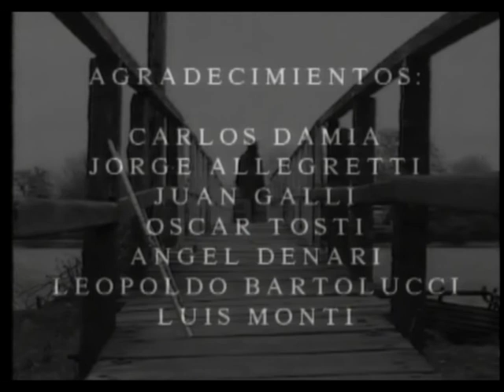HABIA UNA VEZ Cap. 4 EL PARAISO PERDIDO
En clave documental presenta “Había una vez”, una de los primeras producciones documentales de la televisión regional, realizada en el año 1995 para la señal Transvisión Berisso Cable.
Había una vez.  Cap. 4: "El paraíso perdido"
Sinopsis: Dicen los berissenses que la isla Paulino, fue un lugar hermoso y tranquilo para los trabajadores de los frigoríficos.
Durante las primeras décadas del siglo XX sus playas eran tan concurridas que mas de 20 lanchas iban y venían constantemente para trasladar a los turistas.
Sin embargo, por varias razones la gente abandonó el lugar y la isla Paulino parece un paraíso perdido.